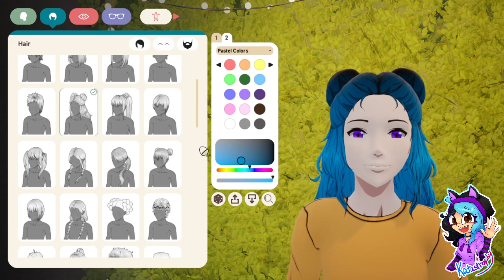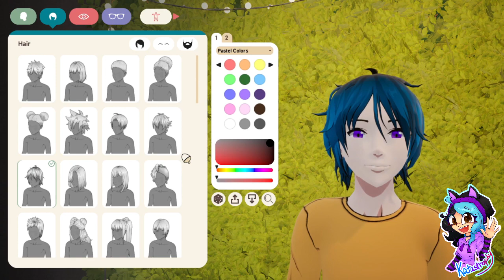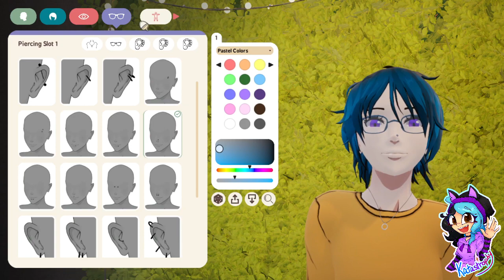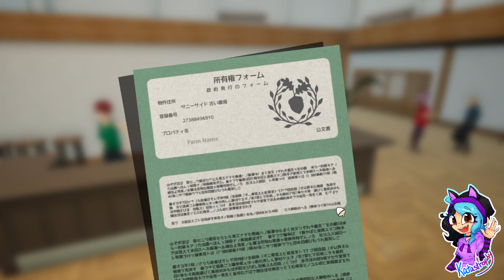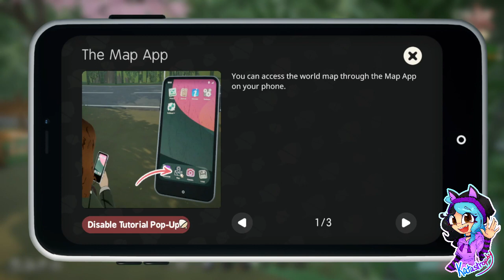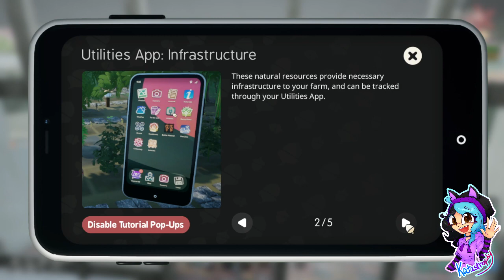Kata's Rev Dayz ¦ SunnySide - Part #01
~PLEASE¤READ¤THE¤DESCRIPTION~

Find harmony in the Japanese countryside as you help Sparky uncover lost memories in this modern take on the farming and life simulator. Build a thriving homestead, cultivate new relationships, and chase your own happiness in SunnySide.

Players:

Katastrophy

Game: SunnySide by RainyGames